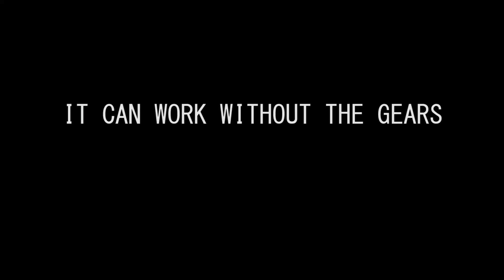Besiege Steam Engine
Can work with gears and without. With gears is suitable steam power is 1.5 to 20. but without it is 5 to 20.